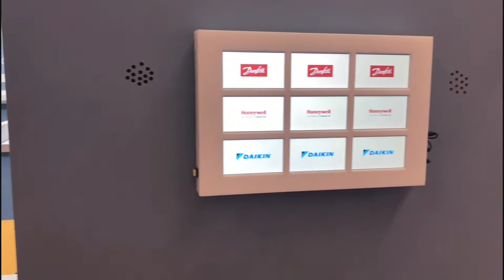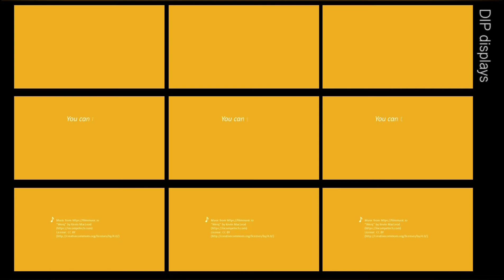【URT Demo Room】URT/ About Solutions! Online Embedded World 2020_Part two feat. DIP Displays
✵Introduction
This year 2020 is our 30th anniversary and reviewing the history, it’s not just displays we provide but all about Solutions that you and we work out together.
Thus, our show of Embedded World 2020 in Nuremberg Germany is all about you, our glorious moments with you.

Exhibitions in alphabetical order:
- All-in-Black
- All-in-Grey/ White
- Blood-glucose Monitor
- Cooking Display
- DIP Displays
- Motorcycle Meter
- Mirror Mirror
- Mixtrack Display
- Pachinko Meter
- Resistive Light!
- Smart Window
- Upgrade for Industrial